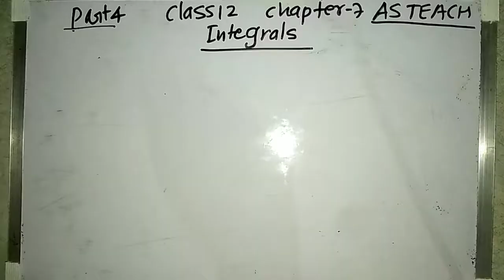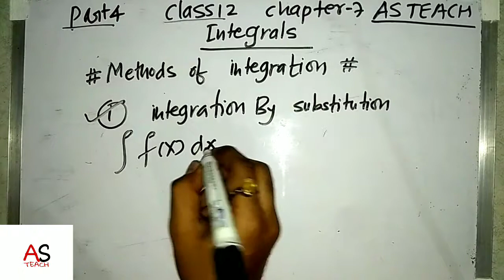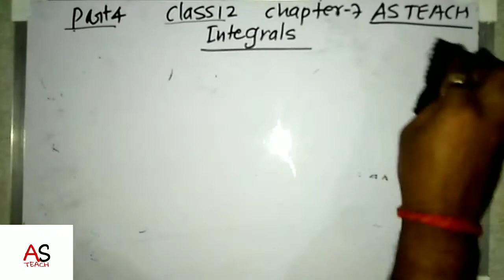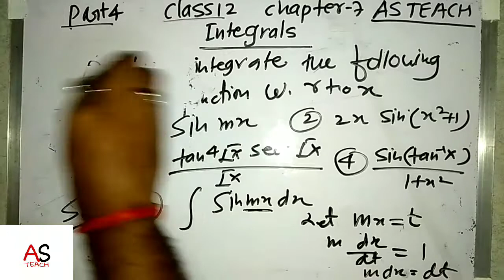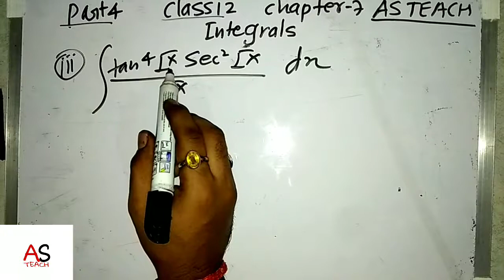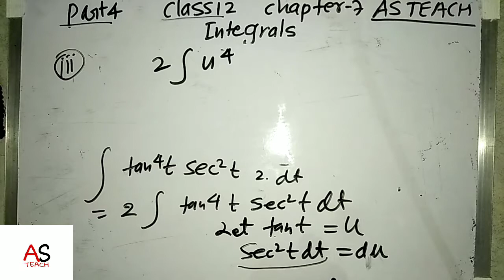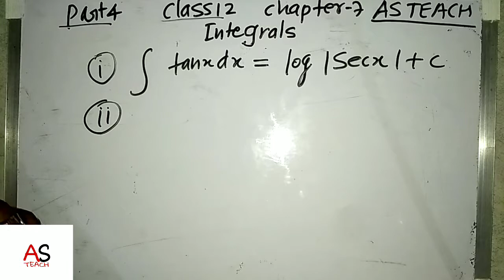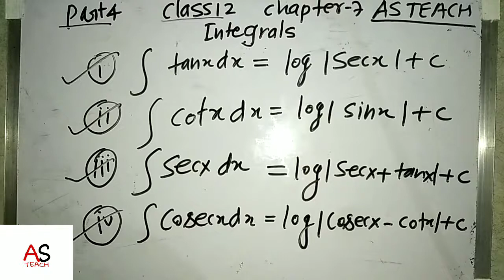Class 12 Mathematics || Integrals || Methods of inetgration substitution || Part-4